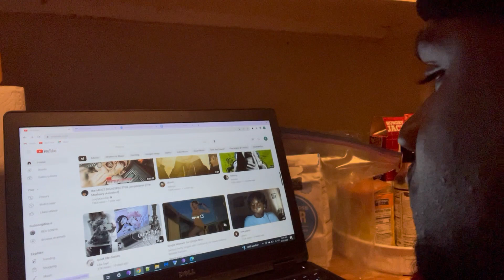a new kind of love (JUNKO)